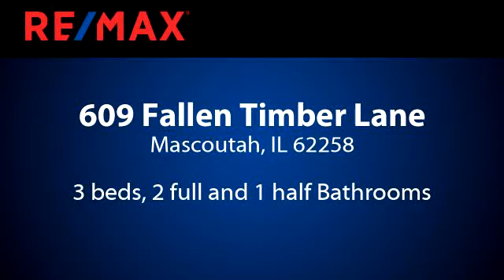Homes for sale - 609 Fallen Timber Lane, Mascoutah, IL 62258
Can't seem to find a move-in-ready Mascoutah home in your price range? Look no further! This is your chance to live in Mascoutah under $170K! Check out this 3 bedroom, 2 bathroom home in the Timberbrook Subdivision! Enjoy peace and quiet with the Master Bedroom on the main level along with master bathroom and the convenience of a main floor laundry room. Spread out in the oversized living room and entertain with plenty of room and an open floor plan! Upstairs: 2 additional nicely sized bedrooms, a large loft area, and a full bathroom. Use the flexible loft area for a family room, reading nook, or gaming area. The spacious fenced yard is ready for backyard BBQ's and play time! Located just minutes from Scott Air Force Base! Schedule your showing today!

Bedrooms: 3
Bathrooms: 2 full and 1 half
Square Feet: 1720
Price: $159,999

05/17/2019 04:32:07 pm

Last modified: